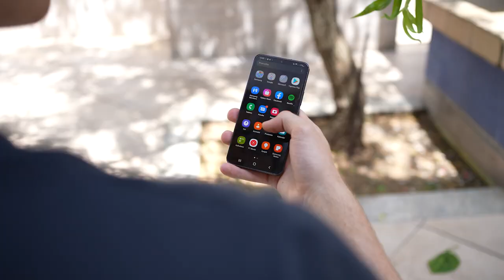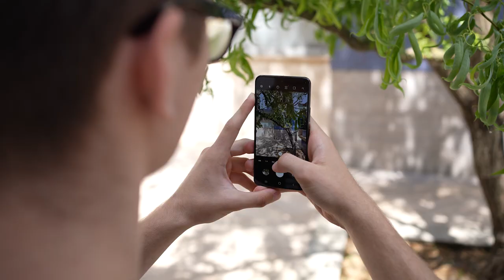Isprobali smo: Samsung Galaxy S22+